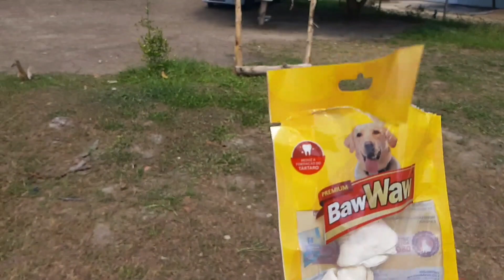COMEÇANDO UM SÍTIO! ROCEI+PLANTEI MUDAS+ COMPOSTAGEM E UM BOLO.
FALA FAMÍLIA ❗

HOJE O VÍDEO ESTÁ MARAVILHOSO, GANHEI MUDAS , COMPOSTAGEM APAREI O GRAMADO E AINDA FIZ UM BOLO MESCLADO.